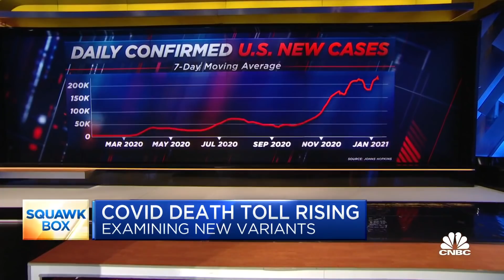Former FDA chief on Pfizer Covid-19 vaccine's ability to neutralize variants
A coronavirus vaccine developed by Pfizer and BioNTech appears to be effective against a key mutation in the more infectious variants of the virus discovered in the U.K. and South Africa, according to a study conducted by the U.S. pharmaceutical giant. Dr. Scott Gottlieb, member of the boards of Pfizer and biotech company Illumina and former FDA commissioner, joined "Squawk Box" on Friday to discuss the findings.